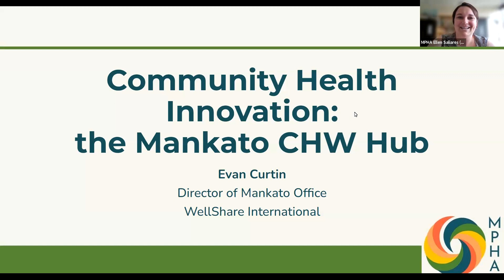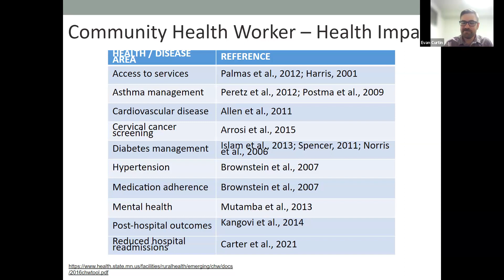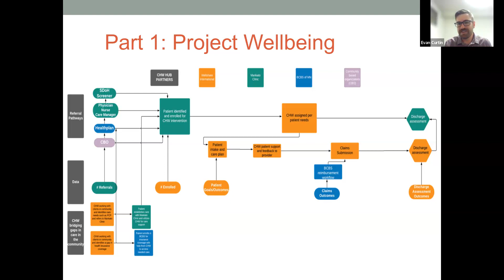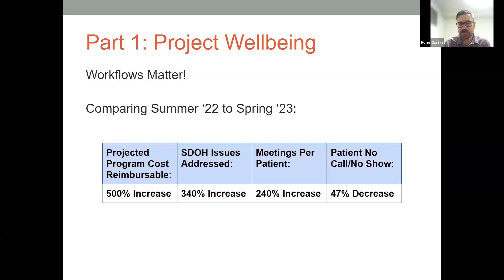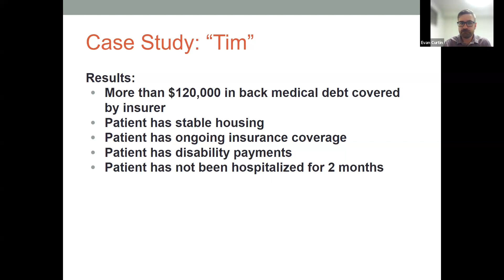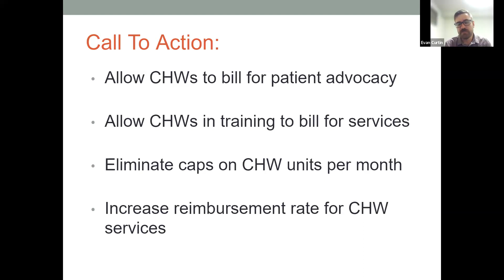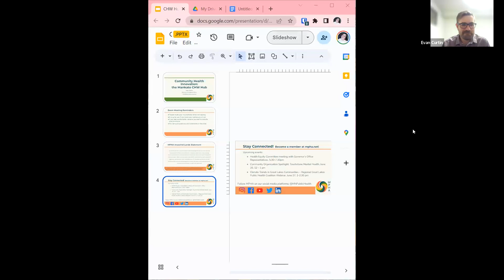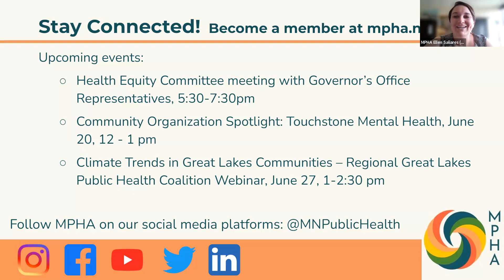Community Health Innovation: the Mankato CHW Hub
Evan Curtin from WellShare International shared about his program's work using a CHW model to address social determinants of health and community needs in the Mankato area. This presentation was June 15, 2023.